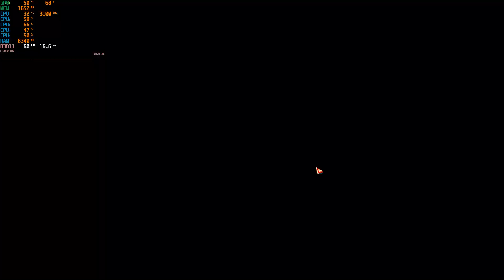Lost Ark on Ryzen 3 1200 3.1GHz RX 6500 XT 1080p High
16GB Crucial Ballistix Sport DDR4-2666
Asus Prime B450M-A Socket AM4
Gigabyte Radeon RX 6500 XT Eagle 4GB GDDR6
Corsair 250GB M.2 SSD, 1TB WD Black HDD
Corsair CX750M 750 Watt PSU